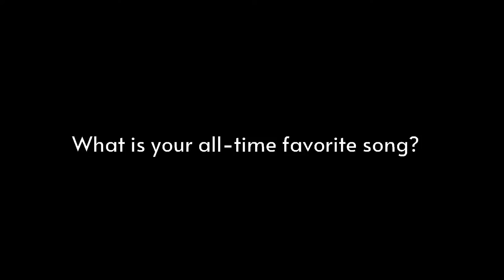Q&A With Timothy Showalter (Strand Of Oaks)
Philly's loss is Austin's gain. Sure, we were sad to see Timothy Showalter transplant his Strand Of Oaks from our hometown to Texas. But since he brought his weird ways with him, we know he's making the Live Music Capital Of The World an even more creative hotbed, despite everyone being shut in. Showalter's latest Strand Of Oaks record is the Bandcamp-only "Ambient For Change," a five-song instrumental release with all proceeds going to the NAACP Legal Defense And Educational Fund. Another great record and kind gesture from this grown-up kid who gets to live out all his rock 'n' roll dreams.